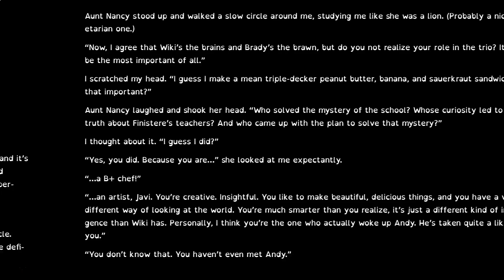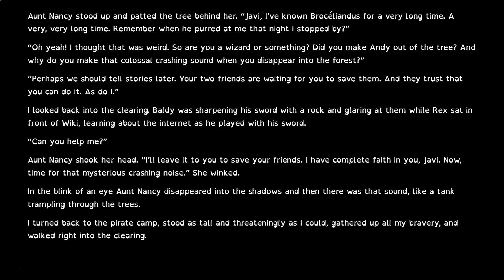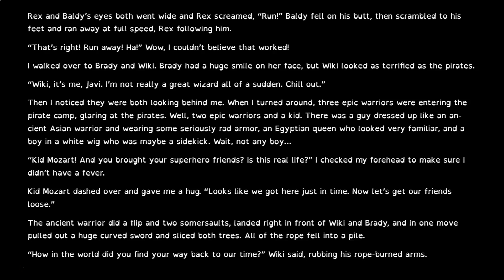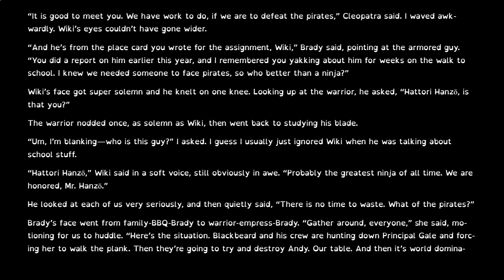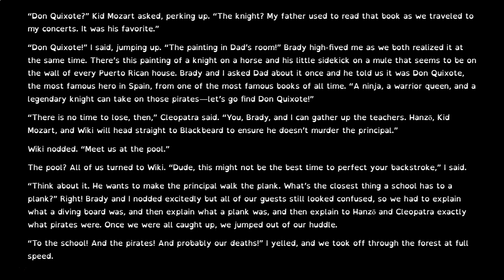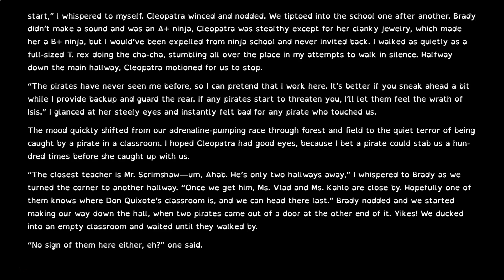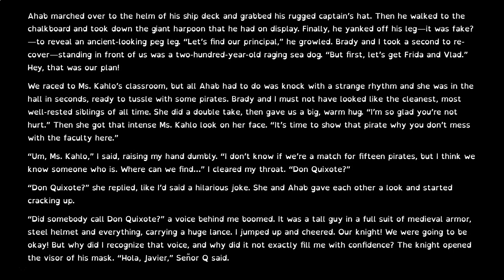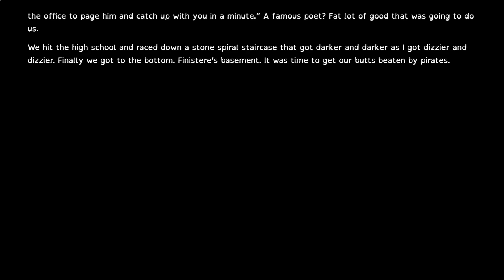TIme Villains Ch. 33-34